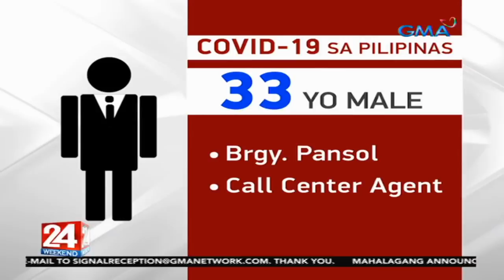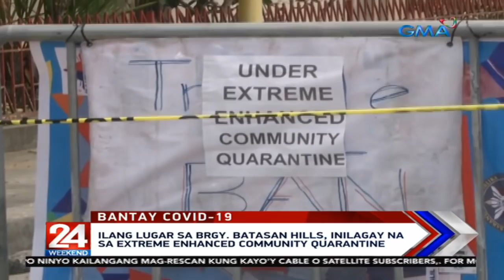24 Oras: Nasawi sa QC dahil sa COVID-19, umakyat na sa tatlo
Umakyat na sa 49 ang kumpirmadong kaso ng COVID-19 sa Quezon City. 14 mula rito ang nananatili lang sa kanilang bahay dahil sa kakulangan daw ng gamit sa ospital.

24 Oras is GMA Network’s flagship newscast, anchored by Mike Enriquez, Mel Tiangco and Vicky Morales. It airs on GMA-7 Mondays to Fridays at 6:30 PM (PHL Time) and on weekends at 5:30 PM.